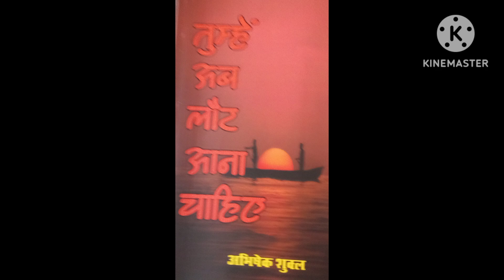Tumhe ab laut aana chahiye